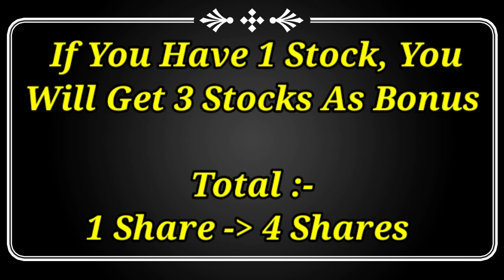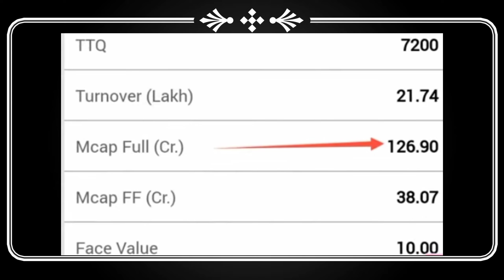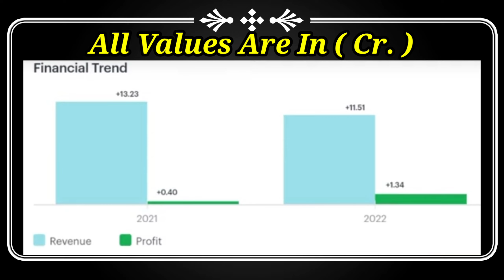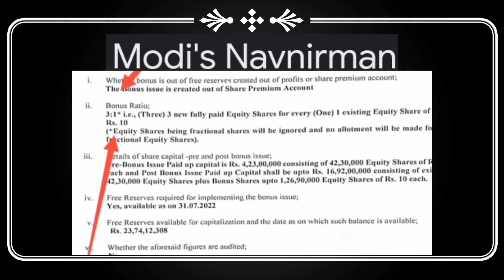3:1 BONUS | Bonus stocks 2022 | Bonus Share latest news | Bonus share today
3:1 BONUS | Bonus stocks 2022 | Bonus Share latest news | Bonus share today | Bonus share 2022#bonus​

dividend stocks august 2022,
August dividend stocks,
bonus dene wale shares 2022,
stock split in august 2022,